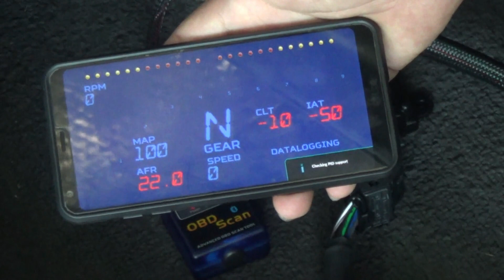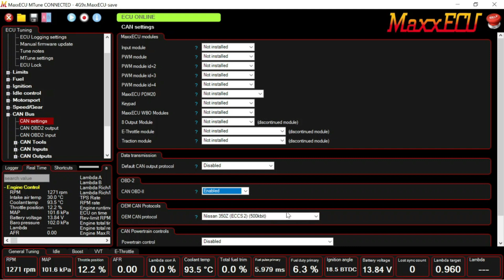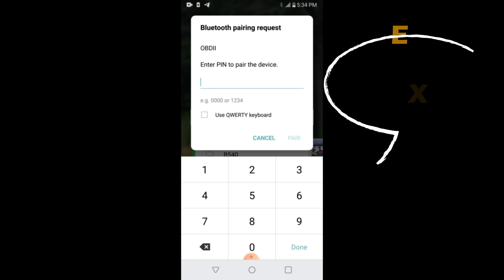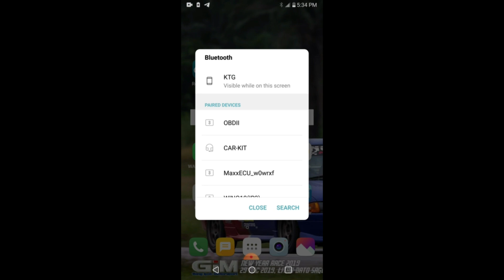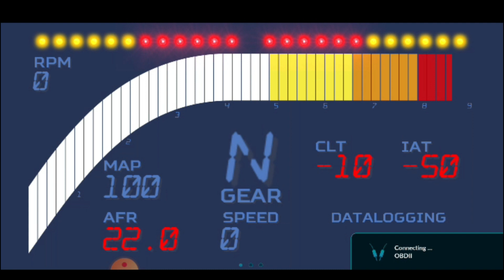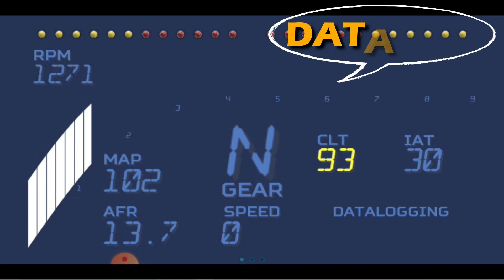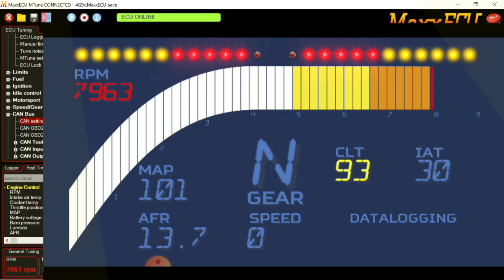(ENG SUB) CONNECT MAXXECU ON SMARTPHONE?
This time we will show you a tutorial on how to monitor MaxxECU performance which is usually opened on a laptop,  just by using a smartphone.

Turn on CC for the English subtitle